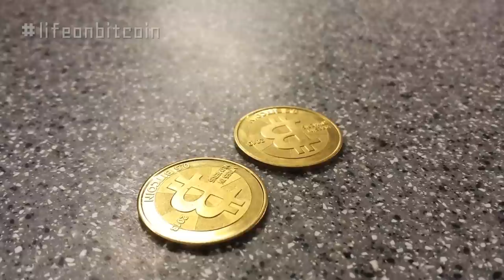Gas Station Fillup with Bitcoin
NOTE: This is NOT what the documentary film will look like. This was filmed on Austin's Samsung Galaxy S4 late at night. The documentary will, thanks to your generous backing, have a *much* higher production value.

Support this documentary by sending bitcoins here:
1FZsxkbsS4pqujAd8pjsv4mTiwr9K7rHpy

When *every* expense is paid for with bitcoin, how do you fill up an empty gas tank? For us, we've had to rely on the bitcoin community, and one man in particular. For the first 4 weeks of our 12 week adventure, we've filled up our tank with the help of Furb, who works at the Phillip's 66 west of Salt Lake International Airport, 53 miles from our house.

This is our first time going. We'd been driving for about two weeks on what was in our tank before we got married, and with a little gas that some clever friends bought us as a wedding gift.

Furb works the graveyard shift on the weekends, so we've driven up late after work. With approval from the store manager, Furb opens the pump, we fill up, pay him in bitcoin, and he pays the register with his store credit.

We also filled some gas cans, got a car wash, and loaded up on snacks. Maybe an odd Thursday night outing, but we were pretty happy with it.

Furb, thank so much. We'd be stranded without you.